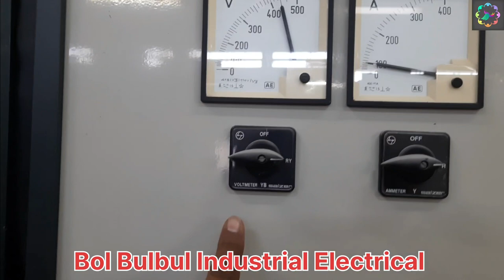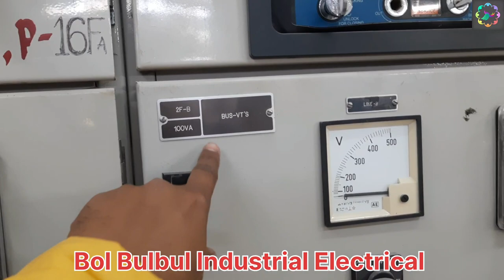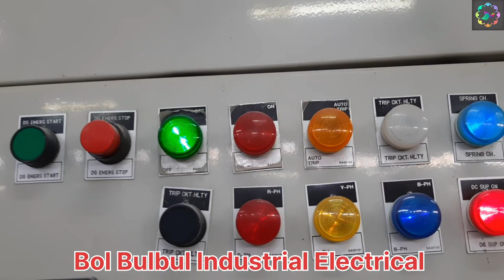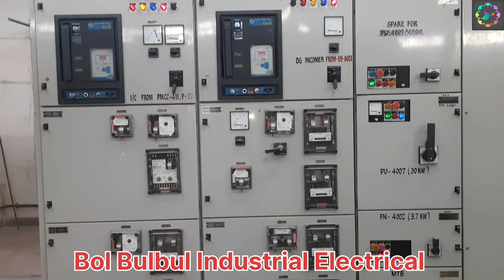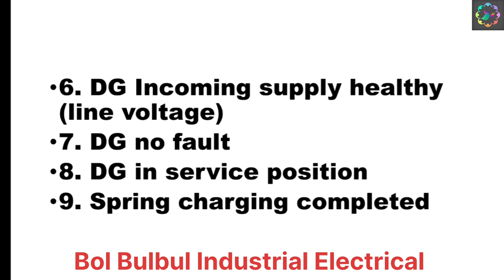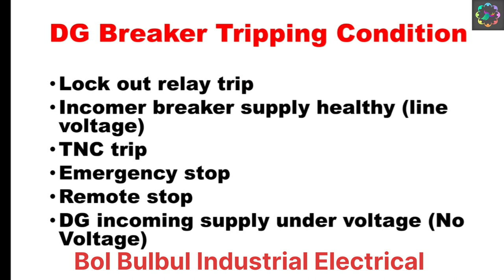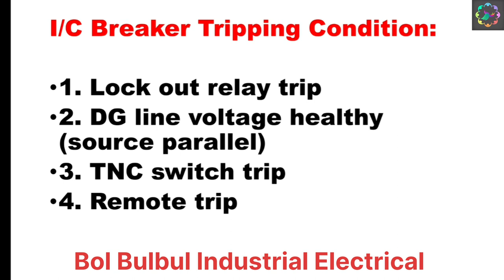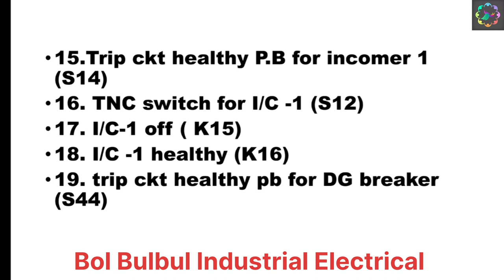DG Breaker Closing & Tripping Condition | DG Breaker Close Trip कैसे होता है ?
1. Safety shoes

2. Safety helmet

3. Safety glove HT

4. Cut Proof stab resistance glove

5. Safety goggles

6. Dishcharge earthing rod

7. High voltage detector

8. Face shield with helmet

9. Ear plug

10. LoTo tags

1. Digital Multimeter

2.5 KV insulation tester

3. Miliamps clampmeter

3. 2.5 KV insulation Tester

4.Digital multimeter with clampmeter

5.Digital multimeter with infrared thermometer

6. 1 KV insulation Tester

I use these tools during maintenance work
2. Screw driver set

4.ring spanner set

5. DE spanner set

6. Allen Key set

7. Wire Crimping tool kit

8. Wire terminals crimping tool kit

9. Plier set

10.Air blower

11.CRC cleaner